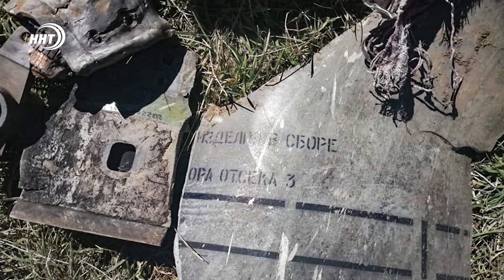В Дагестане упала ракета?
Неустановленный снаряд взорвался в Дагестане. Инцидент произошел вблизи села Чираг Агульского района.

Для проведения экспертизы на место выехали специалисты МВД республики. По предварительным данным пострадавших нет, но известно, что после взрыва образовалась воронка.

В ряде федеральных СМИ сообщается, что это могла быть ракета, которая прилетела из зоны карабахского конфликта.